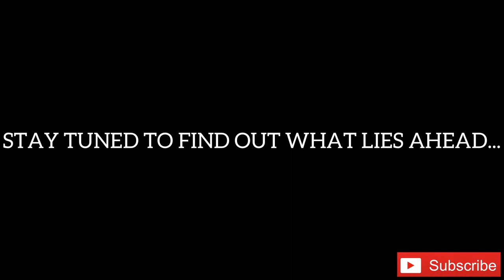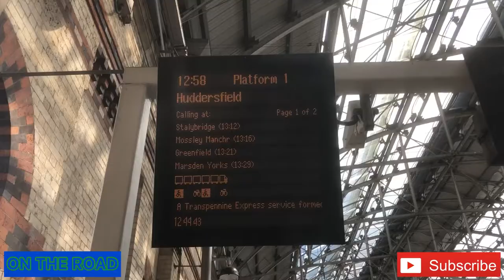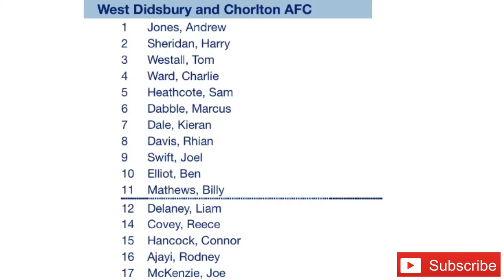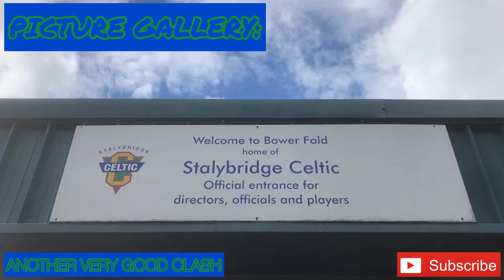STALYBRIDGE CELTIC 4-0 WEST DIDSBURY AND CHORLTON: SEASON 4 VLOG #3: PRE-SEASON FRIENDLY: 22/08/20